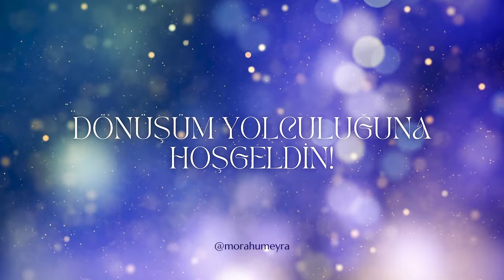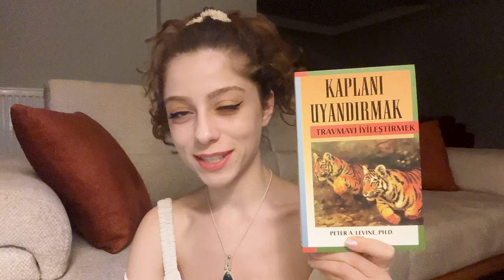İçsel Yolculuğuna Işık Tutacak 8 Bilimsel Kitap || 📚 Kitap Önerileri #2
📙 Severek okuduğum kaynaklardan sizler için bir kitap önerileri videosuyla geldim!. Mistik ve ezoterik konular size başlarda yabancı geliyor olabilir. Bu çok doğal. Tam da bunun için bilimsel ve analitik bakış açını doğu öğretileriyle uyumlayacak kitap önerileri veriyorum.

📽️Kitap okuma konusunda kendini sıkışık hissedenler, okuma alışkanlığı olmayanlar için harika film tavsiyelerini ve belgeselleri de videoya ekledim.

🤓Bilim ve spiritüellik konusunda kendi zihinsel sürecimi de sizlerle kısmen paylaştım bu videoda. Bir sonraki kitap alışverişine bu kitaplardan birini eklemen dileğiyle!

İyi seyirler!

0:00 Giriş
3:51 #1 Vücudunuz Hayır Diyorsa
5:30 #2 İnancın Biyolojisi
9:49 #3 Şifa(Heal)
10:14 #4 Beyindeki Hayaletler
11:49 #5 İyi Hissetmek
13:47 #6 Beyin ve Bağırsak
16:05 #7 Kaplanı Uyandırmak
17:39 #8 Beden Kayıt Tutar
19:30 #9 I, Origins